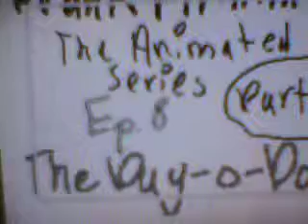Prank Pikmin Ep 8 The Day-O-Doom part 2